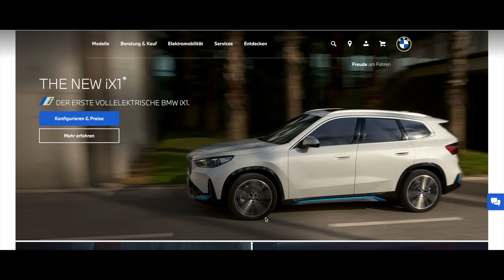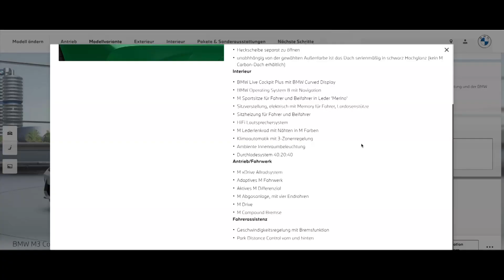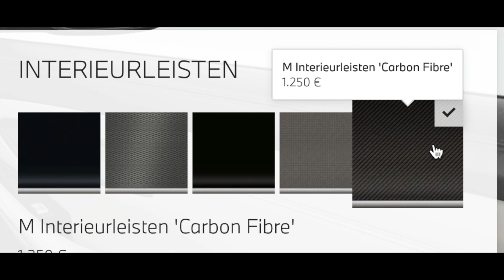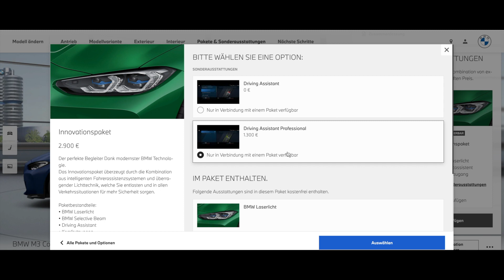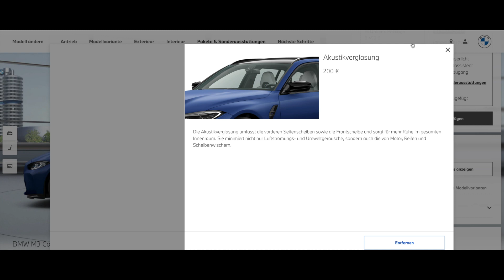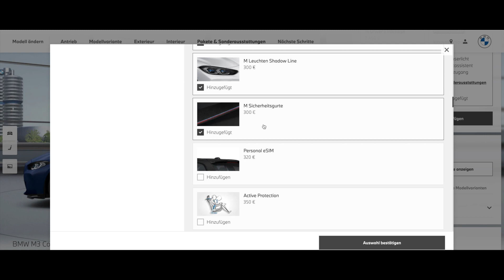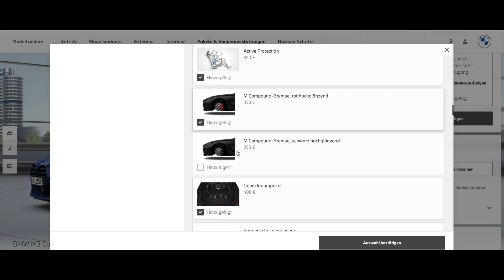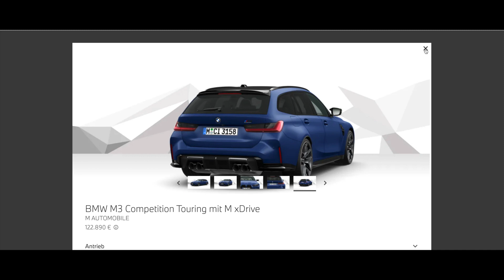So kaufst du den TEUERSTEN BMW M3 Touring!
Konfiguration des BMW M3 Competition Touring zur Vollausstattung ohne Track Paket.